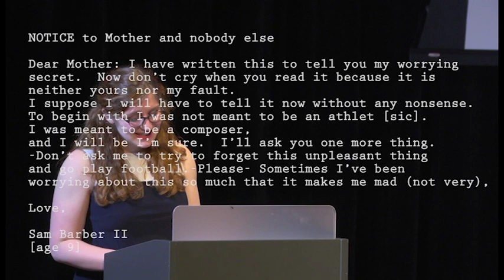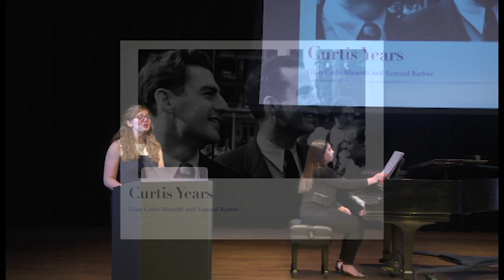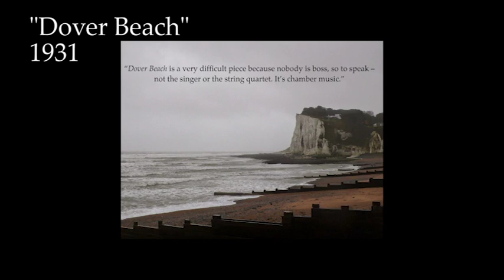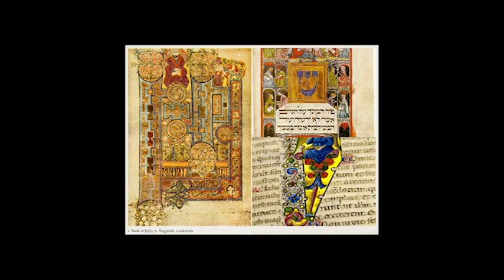Catherine Moss, Samuel Barber: A Vocal Portrait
Soprano/Lecturer: Catherine Moss
Hayley Tibbenham, mezzo
Andrew Burgmayer, tenor
Kurt Clare, baritone
Dearbhla Collins, piano

The Coolin:
Eliana Barwinski, conductor/mezzo
Jim Renfer, tenor
Andrew Schafer, baritone

Samuel Barber lecture recital given on April 16th, 2018 at McIntosh Theatre at the University of Michigan.

Corrections: Samuel Barber fought in WWII not WWI, and was not in the Air Force, as it did not exist as it's own entity until after WWII.  Therefore, he was in the Army Air Core.